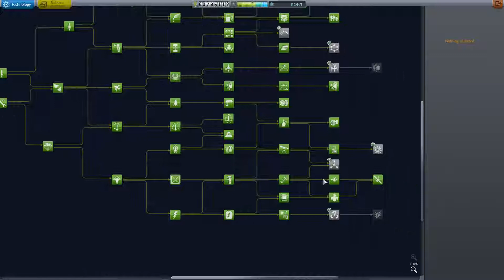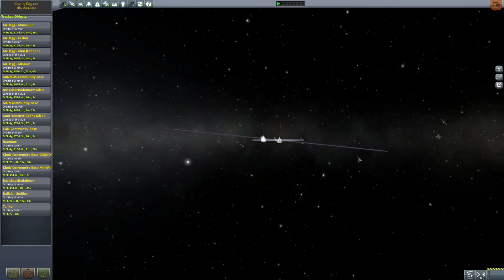Let's Play - Kerbal Space Program #99 | Das allerletzte Teil!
Hier mal ein neues Let's Play von mir = Kerbal Space Program! Das ist ein mega-awesome Game von "Squad"!

## NICHT CRACKEN, sondern KAUFEN!! (gibt auch 'ne Demo zum anchecken) ##

Das Kerbal Space Program (KSP) ist eine Weltraumsimulation für Windows, Mac OS X und Linux. Der Spieler übernimmt Aufgaben des Kerbal Space Centers, wie Missionsplanung, Raketendesign und die Steuerung der Rakete. Das Spiel verließ am 27. April 2015 mit Version 1.0 die Beta-Phase,[2] war in Entwicklungsversionen jedoch bereits seit dem 20. März 2013 käuflich erhältlich. - Auszug Wiki 07.2015

Das Spiel rockt hart, also holt euch das Teil!

Winke winke, ciao und tschüss,
euer Kuehn00b